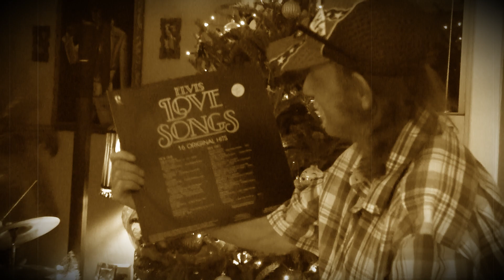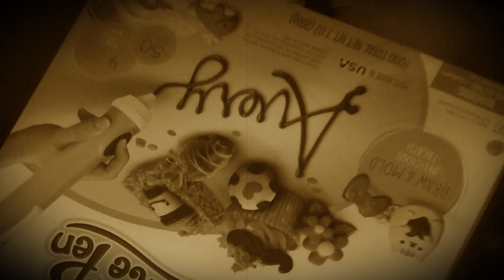Christmas With Elvis